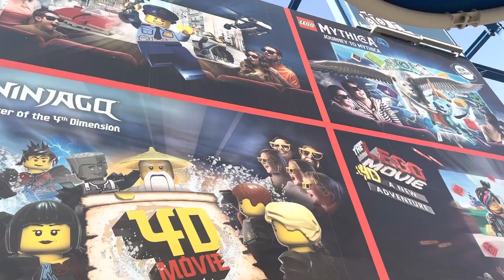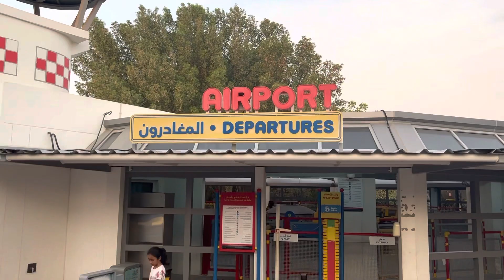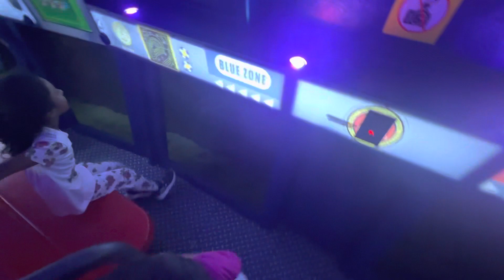Legoland Dubai theme park rides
Legoland dubai located in dubai parks and resort